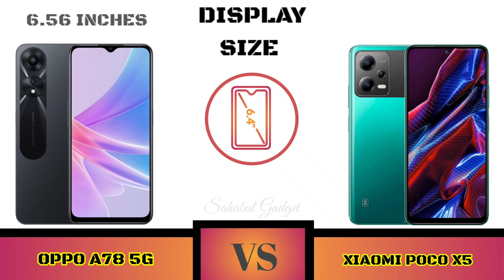Oppo A78 5G Vs Xiaomi Poco X5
Full Comparison Oppo A78 5G VS Xiaomi Poco X5

Halo Sahabat gadget welcome to comparison Oppo A78 5G VS Xiaomi Poco X5

Shopping Link 🔥📲👇
Oppo A78 5G

Sahabat Gadget